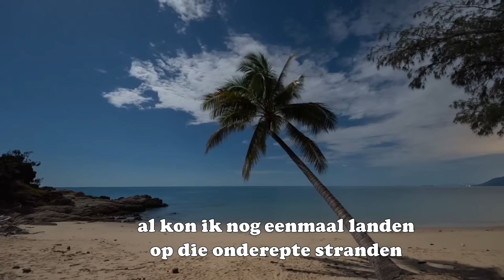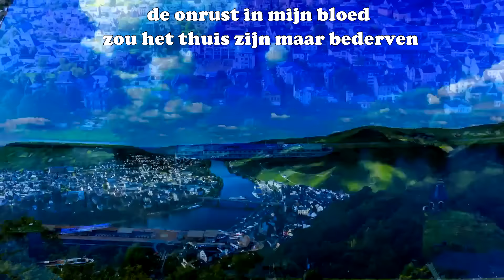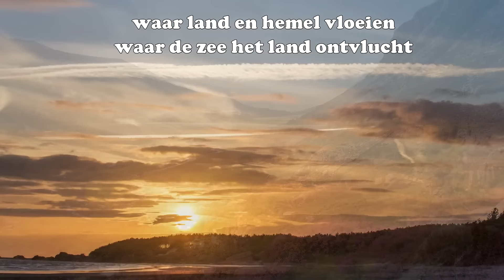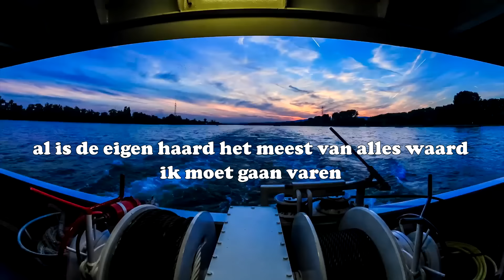De Onrust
Project Aalscholver is een hommage aan de teksten van schipper dichter Dirk Versteeg. De compositie is van Klaas Versteeg. Gerrit de Vries zingt en Rune Holwerda speelt de gitaarsolo's.